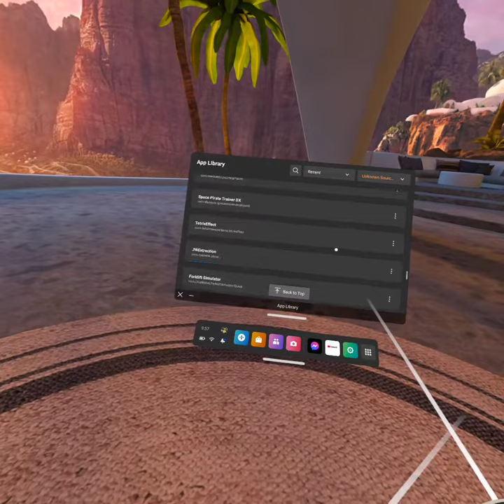THE WALKING DEAD CHAPTER 2 VR 2